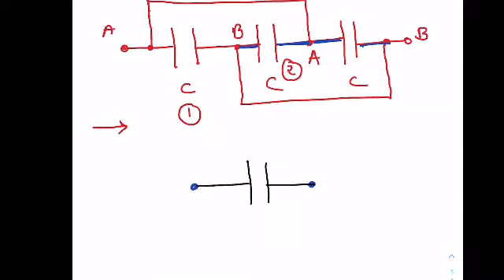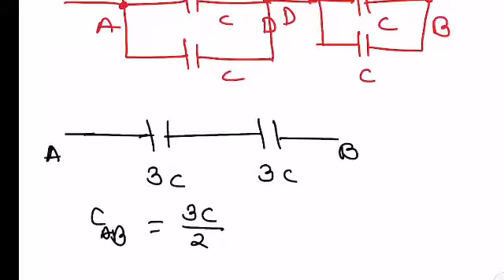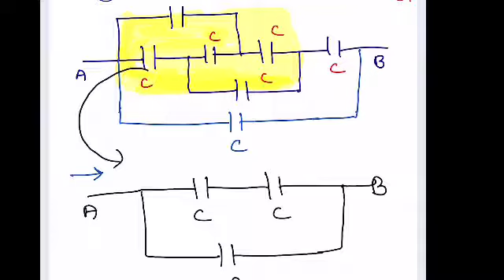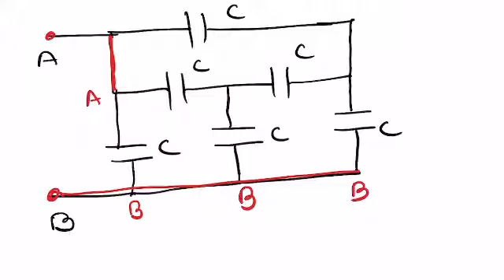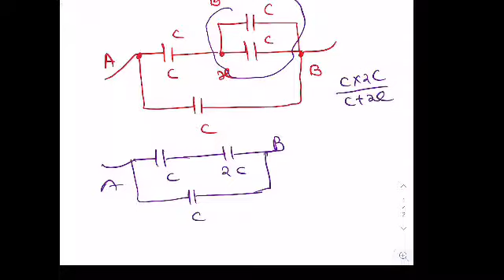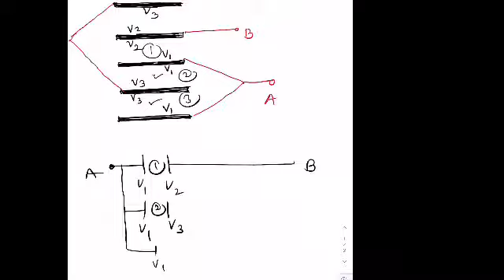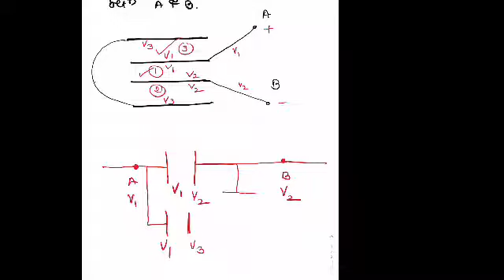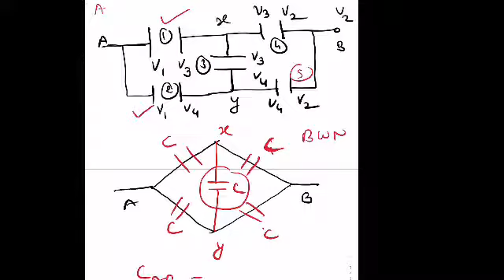Problems on capacitor air capacitor in series and parallel Wheatstone bridge shot circuit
How to recognise Wheatstone bridge and series and parallel capacitor and shot circuits